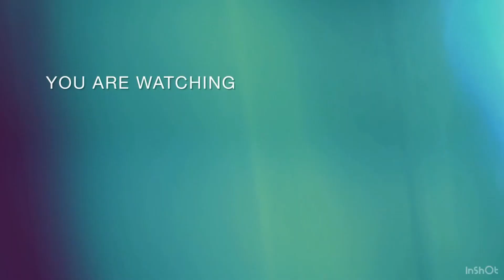This is my new introduction